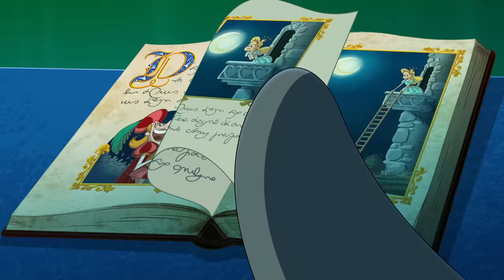(NEW) Zig & Sharko | INSOMNIA (S03E45) New Episodes in HD